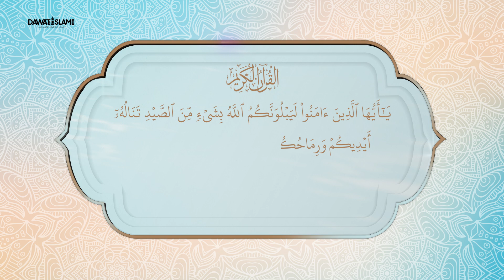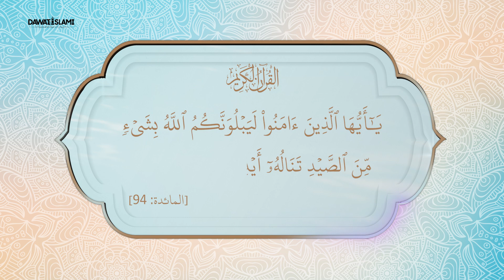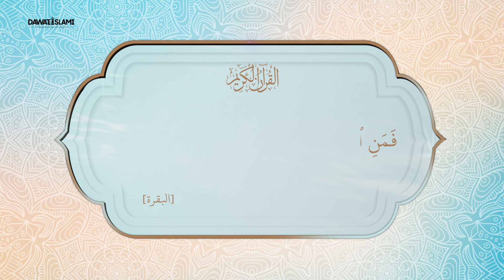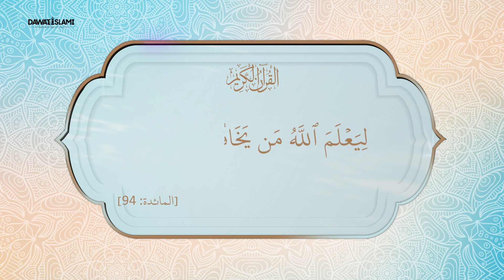برنامج نداء المؤمنين | النداء الخامس عشر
●▬▬▬▬▬▬▬▬▬ஜ۩۞۩ஜ▬▬▬▬▬▬▬▬▬●